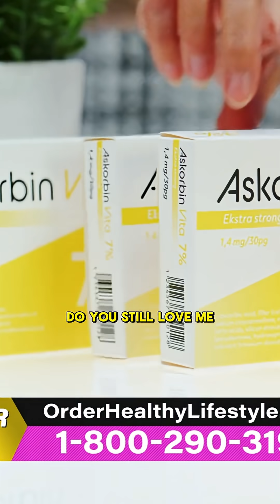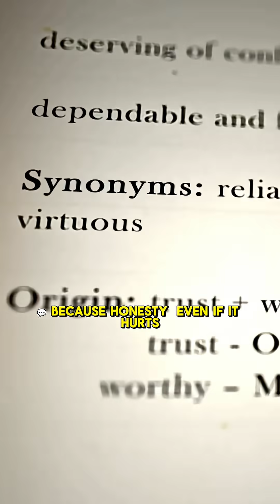What If Everyone Was 100% Honest?